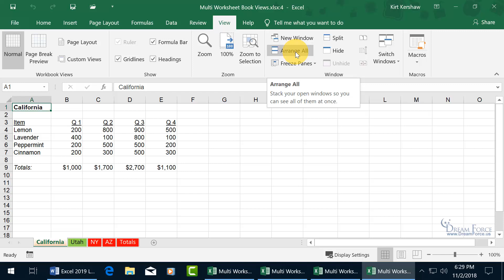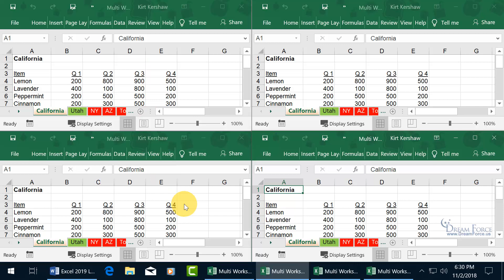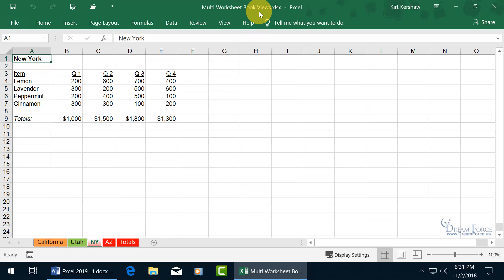Microsoft Excel 2019: Multiple Worksheet and Workbook Views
Microsoft Excel 2019 training video on how to create Multiple Worksheet and Workbook Views; or in other words, how to open up a copy of the same workbook in a new window, and be able to view different worksheets of the same workbook, at the same time.

(Excel 365 Skills included!)